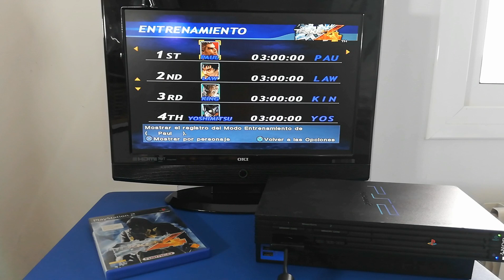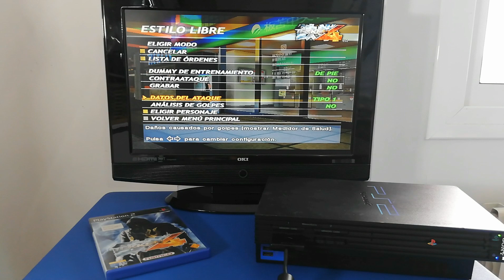🎮Tekken 4 PlayStation 2 PS2 Español Pequeño gameplay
Aquí os traigo un pequeño gameplay con uno de los grandes juegos de lucha para la PlayStation 2. Espero que os guste, saludos a tod@s.

CANALES AMIGOS